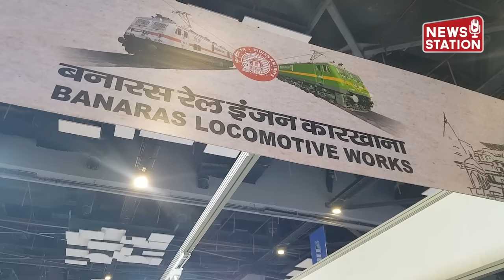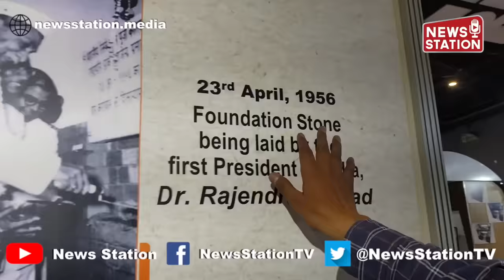Banaras Locomotive Workshop Marks Remarkable Transformation from Diesel to Electric Loco Production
The recently concluded International Railway Equipment Exhibition 2023, held at Pragati Maidan in New Delhi from October 12 to 14, witnessed a remarkable spectacle that left visitors in awe. The star of the event was the running loco model showcased by Banaras Locomotive Works (BLW), which captured the attention of attendees throughout the three-day exhibition
Foundation Stone Laid by Dr. Rajendra Prasad

It all began on April 23, 1956, when the first President of India, Late Dr. Rajendra Prasad, laid the foundation stone of this historic factory.

August 1961 - Birth of Banaras Locomotive Works
The transformation officially took place in August 1961, with the establishment of Banaras Locomotive Works, previously known as Diesel Locomotive Works.

Key Milestones Over the Years
Over the years, BLW has achieved several milestones in electric locomotive manufacturing:

In January 1964, BLW marked a significant achievement by releasing its first Broad Gauge Locomotive, the WDM-2, which was a pioneering step in electric locomotion.

In November 1968, the workshop released its first Meter Gauge Locomotive, the YDM-4, a crucial development.

February 1975 saw the workshop turning out its first Broad Gauge Shunting locomotive, the WDS-6.

BLW extended its reach globally in January 1976 by exporting locomotives to Tanzania.

December 2014 witnessed the inauguration of the Expansion Project of BLW by Hon'ble Prime Minister Shri Narendra Modi.

In April 2016, BLW was again honored with the 'Best Production Unit Shield 2015-16' of Indian Railways.

The same month, BLW achieved another milestone with the production of the first Vacuum type Bio-Toilet equipped WDG-4D loco.

October 2016, saw the dedication of the first phase of the Expansion Project of BLW to the Nation by Hon'ble Prime Minister Shri Narendra Modi.

December 2016 marked the flag-off of the 2000th High Horse Power loco.

In February 2017, BLW rolled out its first electric loco, the WAP-7.

March 2017 saw BLW obtaining certification for ISO 50001 for Energy Management and GreenCo Silver Rating under the GreenCo Green Company Rating System.

In April 2017, BLW was once again honored with the 'Best Production Unit Shield 2016-17' of Indian Railways, a testament to its consistent performance.

August 2017 marked another milestone with the certification of ISO 3834 for Fusion Welding of Metallic Materials.

In January 2018, BLW obtained NABL Accreditation for Laboratories.

March 2018 witnessed a groundbreaking achievement with the successful conversion of two old ALCO diesel locos (WDG3A) into Electric locos WAGC3 locos, a first-time feat in the world.

March 2018 also marked the implementation of the 5 S Workplace Management System.

April 2018, BLW was once again honored with the 'Best Production Unit Shield 2017-18' of Indian Railways for the third consecutive year.

December 2018, BLW successfully converted two old HHP diesel locos (WDG4) into Electric locos WAG11.

January 2020 saw the workshop obtaining IRIS Certification.

In March 2020, the first-ever dual traction locomotive was turned out.

January 2021, BLW obtained certification of ISO 50001:2018 for Energy Management System.

December 2021, BLW once again excelled, bagging the 'Best Production Unit Shield 2020-21' of Indian Railways for the fifth time.

December 2021, marked a historic achievement with the production of 45 locomotives in a single month, an all-time record.

January 2022, the workshop celebrated the production of its 1000th Electric loco.

March 2022, witnessed the highest-ever locomotive production of 367 in 2021-22.

November 2022, saw the highest-ever Electric locomotive Bogies Production of 52 loco sets in a month.

December 2022, marked the manufacturing of 8 shell assemblies of WAG9H with complete piping & painting for the second consecutive month.

June 2023, the workshop celebrated the production of its 1500th Electric loco.

A remarkable achievement was recorded in June 2023 with the production of 51 locomotives, setting a new all-time monthly production record.

Banaras Locomotive Workshop has certainly come a long way since its inception, establishing itself as a key player in the Indian rail industry, with a growing global presence. The workshop's transition to electric locomotive production is a testament to its commitment to innovation and excellence in railway technology.